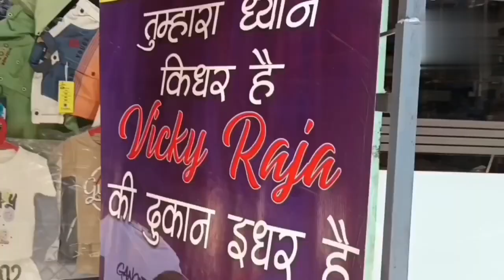Gandhi Nagar Market Delhi | Branded Shops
Gandhi Nagar Market in Delhi || Gandhi Nagar Wholesale Jeans Market || Gandhi Nagar ki Famus Shops |

Gandhi Nagar Video Link

Populers Keyworld Related.

gandhi nagar ki सबसे best dukaan in delhi
best shop in gandhi nagar delhi
gandhi market delhi mein kahan per hai
shop in delhi for sale
delhi mein sabji ka business
gandhi nagar market delhi nehru gali
commercial shop in delhi ncr
bds collection gandhi nagar delhi
gandhi nagar market bhopal
saste branded kapde in delhi
cheap lower in delhi
gandhinagar kapde ki market
gandhinagar ki wholesale market
gandhi nagar market ghaziabad
gandhi nagar suit market retail
gandhi nagar ki market
retail shop in gandhi nagar
gandhi nagar textile market delhi
delhi mein coat pant ki market
gandhi nagar wholesale market delhi blazer
delhi mein sabse acchi market
gandhi nagar suit market delhi
gandhi nagar suit market wholesale
delhi ki gandhinagar ki market
gandhi nagar garments market delhi
gandhi nagar in delhi
gandhinagar ki market delhi
gandhinagar market in delhi